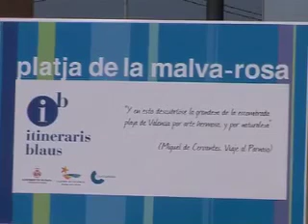Turismo, Ocio y Playa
18/05/2010